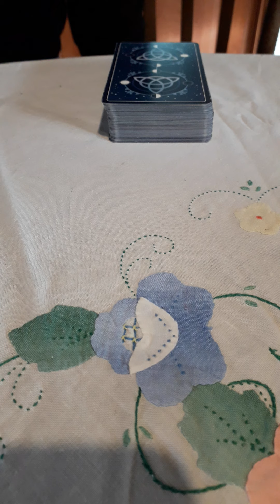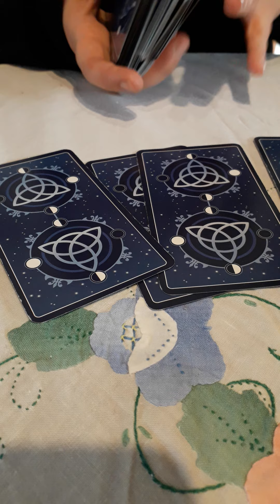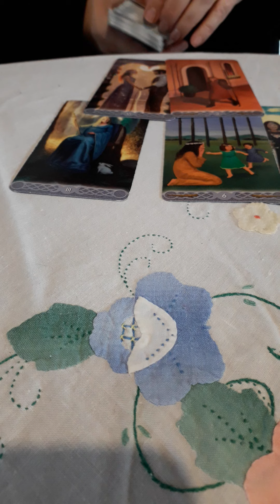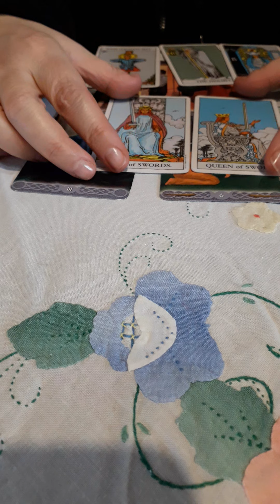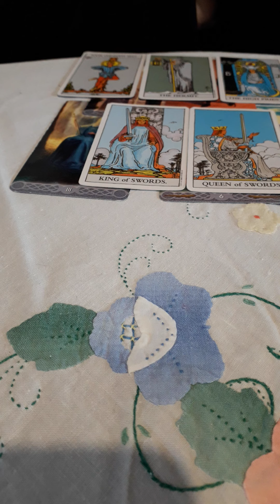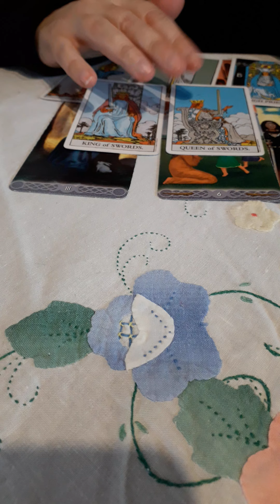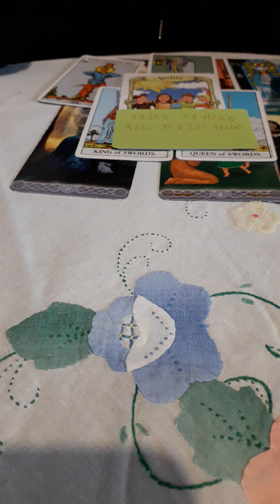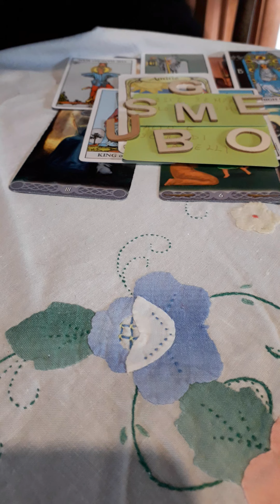Dedicato ai single:novità in amore?